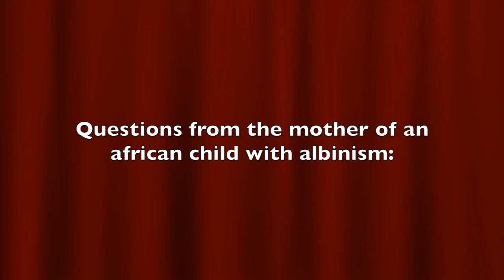Answers to your questions - Q&A part 1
Baps Sunshine